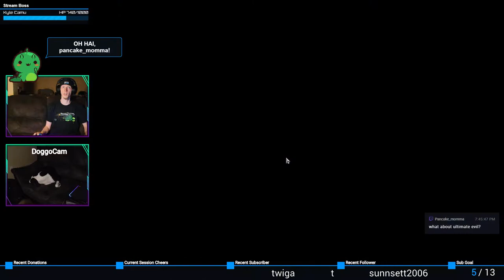RAAAAAAGE | Divinity: Original Sin 2 – Definitive Edition #123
I still don't know how you're actually supposed to solve this so I cheesed it.